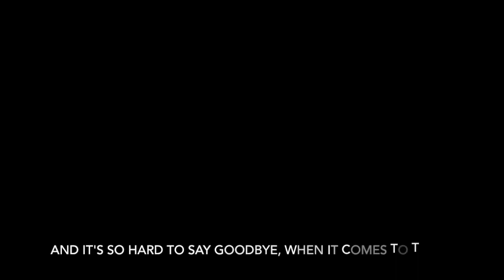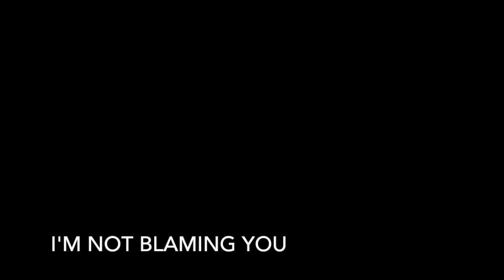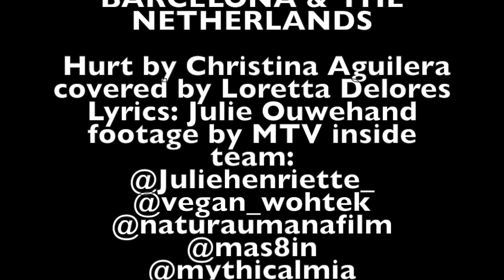Hurt by MEAT THE VICTIMS - entering a pig farm in Spain and The Netherland.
Singing by Loretta Delores, lyrics by Julie Henriette.